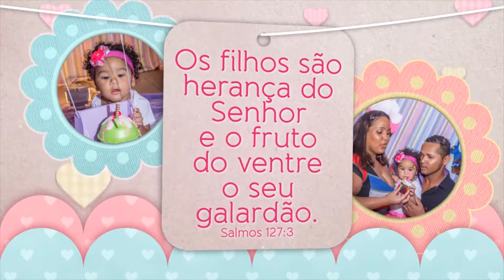Clip Gabriela 1 Aninho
Foi um prazer fazer este clipe de fotos. Parabéns Gabriela!!!